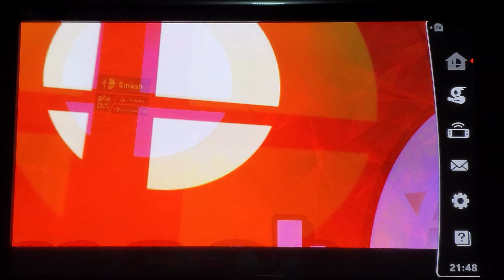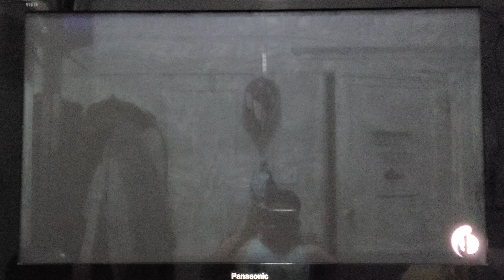The Beginning of Smash: Super Smash Br🍕s. Ultimate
The Beginning of the Smash Battle!. I started the Game, and then I play it!. Justin helped Me record this Video!. Super Smash Bros. Ultimate!.